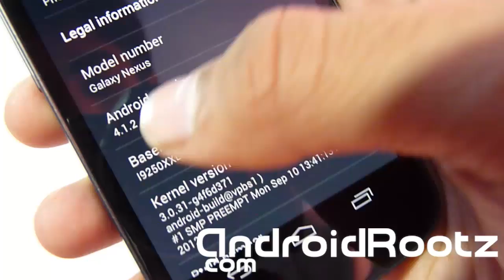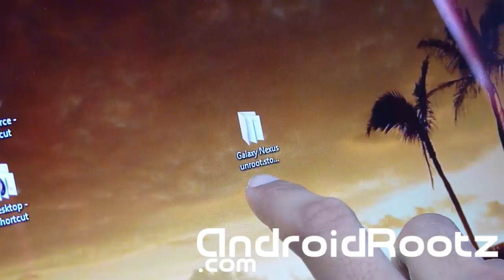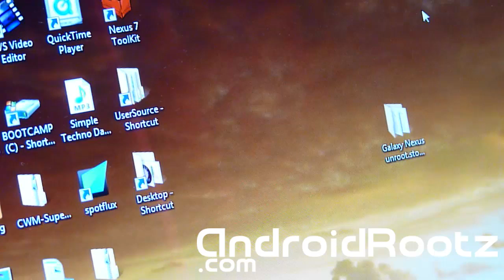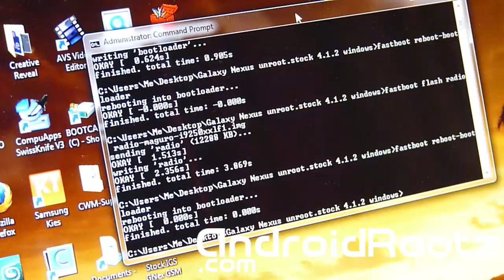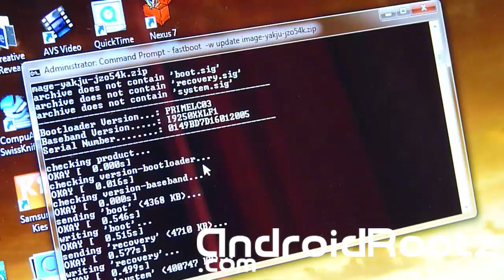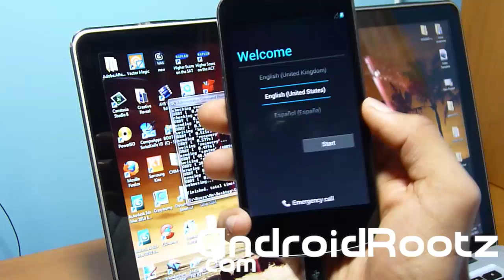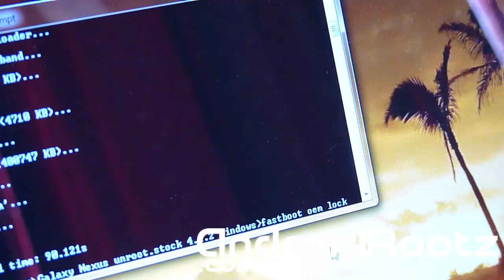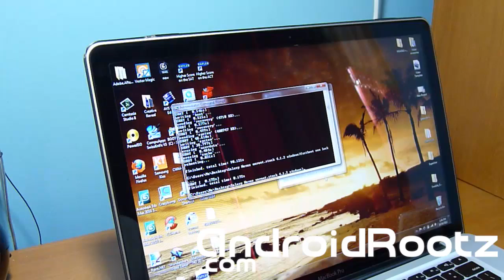How to Unroot/Install Jelly Bean 4.1.2 on Galaxy Nexus GSM! [Windows]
Here's how to unroot/install the official Jelly Bean 4.1.2 on Galaxy Nexus GSM for Windows.